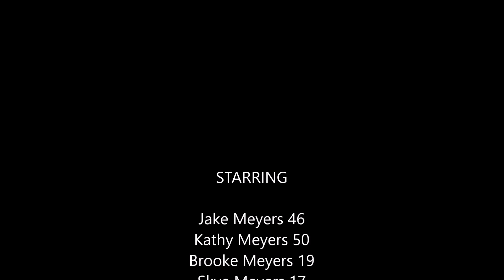Meyers Family Pictures 2020